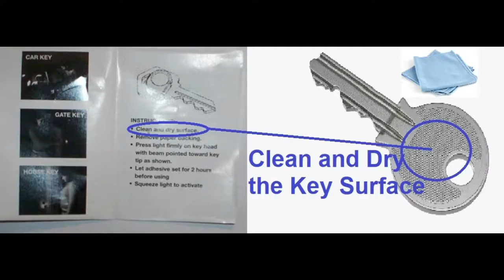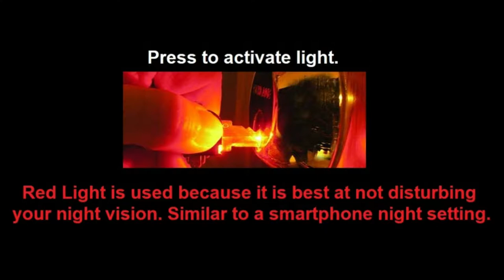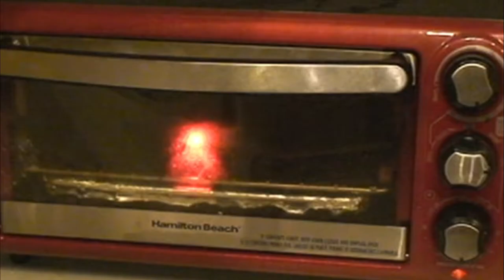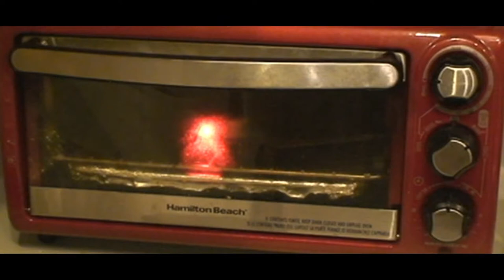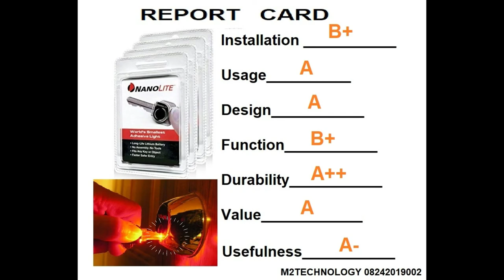NanoLite TEST Product Evaluation Unbiased No Affiliation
NanoLite (r) Vigorous Testing Unbiased Evaluation. M2Technology MarkMannM2 has no affiliation with NanoLite